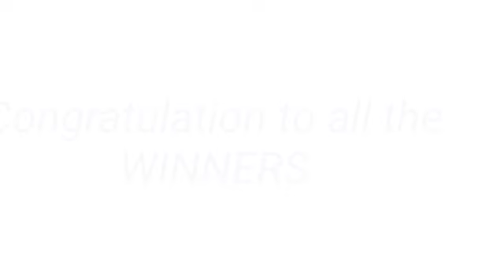STL - NEGROS OCCIDENTAL,SORSOGON August 1, 2022 2ND DRAW RESULT